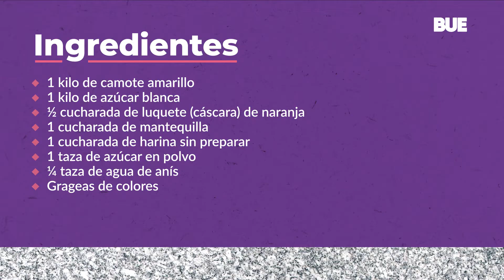Podrás convertir el CAMOTE en un delicioso postre | Buenazo!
Un dulce tradicional peruano que a muchos les recuerda a su infancia.

INGREDIENTES
1 kilo de camote amarillo
1 kilo de azúcar blanca
½ cucharada de luquete (cáscara) de naranja
1 cucharada de mantequilla
1 cucharada de harina sin preparar
1 taza de azúcar en polvo
½ taza de agua de anís
Grageas de colores

PREPARACIÓN
Cocine los camotes en una olla a fuego medio por 20 minutos. Pélelos y tritúrelos.
Coloque el puré de camote en una olla de fondo grueso, añada el azúcar blanca, el luquete de naranja y un cuarto de taza de agua y cocine a fuego medio, sin dejar de remover, hasta observar el fondo de la olla. Retire del fuego y deje enfriar.
Engrase con la mantequilla una lata y esparza encima la harina. Con la masa forme quenelles o camotillos de ocho centímetros de largo por tres de espesor y acomódelos en la lata.
Mezcle el azúcar en polvo con el agua de anís, pincele la superficie de los camotillos y esparza encima las grageas. Hornee a 180 °C por una hora. Sirva los camotillos.

CAPITULOS
00:00 - Introducción
00:11 - Sancochar los camotes
00:29 - Pelar y aplastar el camote
00:44 - Incorporar en olla
01:15 - Armar
02:08 - Al horno
02:21 - Servir

BUENAZO también en